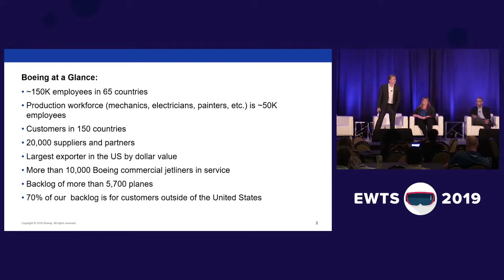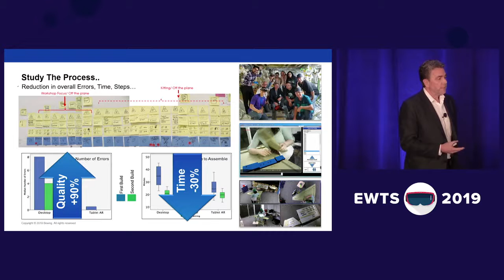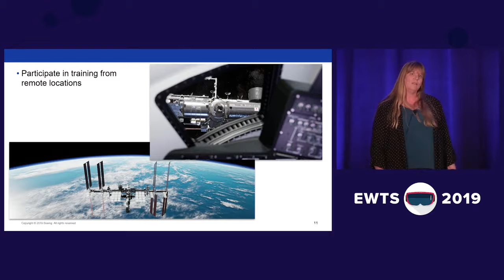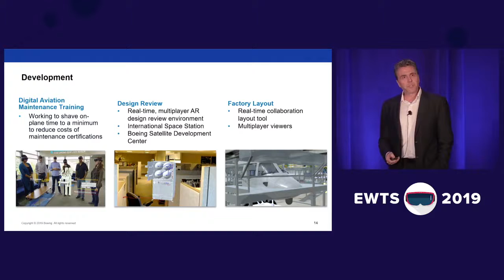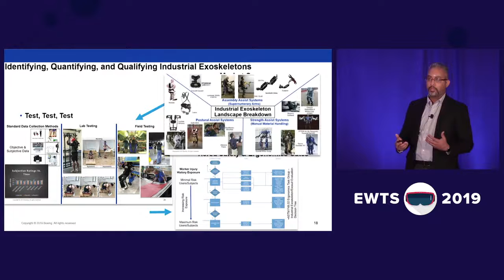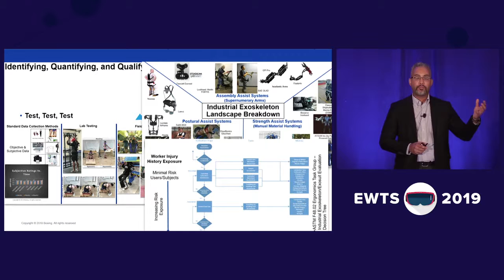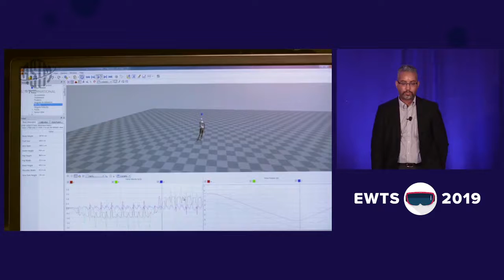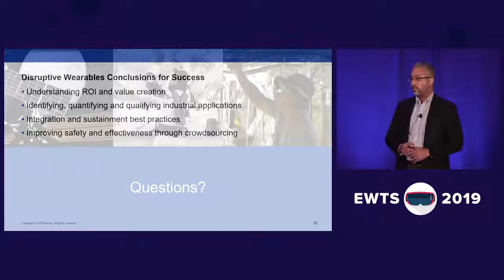Disruptive Wearables: Finding ROI for XR & Exoskeletons in Aerospace | EWTS 2019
Brian Laughlin | Technical Fellow, IT Architect, Mobile Solution | Boeing Co.

Connie Miller | Web Application and HoloLens Developer | Boeing
Christopher Reid | Human Factors & Ergonomics Associate Technical Fellow | Boeing Co.

-Understanding ROI and value creation
-Identifying, quantifying and qualifying industrial applications
-Integration and sustainment best practices
-Improving safety and effectiveness through crowd sourcing